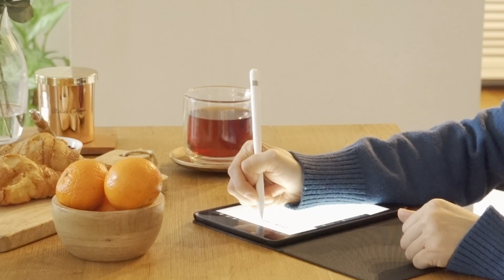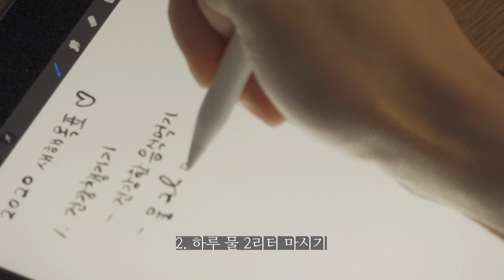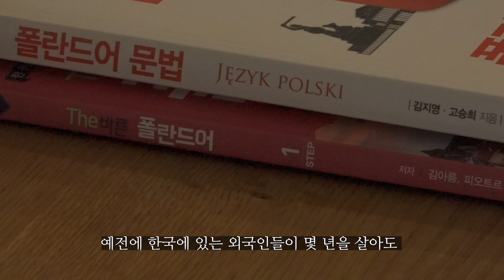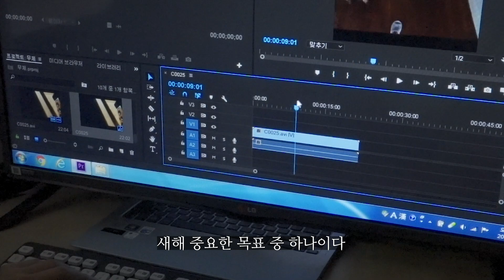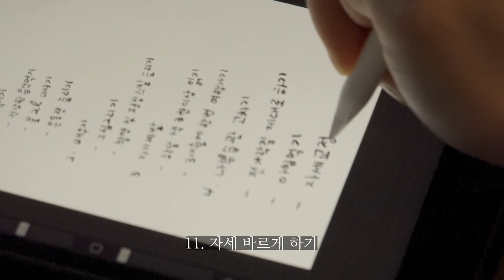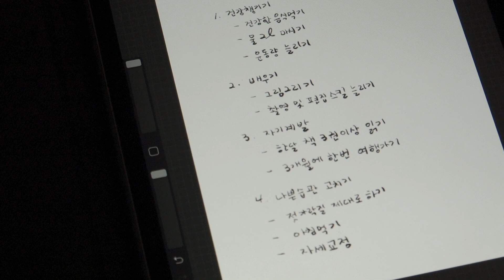SUB) 한 해 마무리, 그리고 나의 새해 계획 l 2020 My New Year Resolutions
폴란드 바르샤바에 사는
'호두네'의 소소한 일상 이야기 입니다.
영상이 좋으셨다면, '구독'과 '알람' 부탁 드려요. 🙂

2020년을 하루 앞두고 새해 계획을 세웁니다.
거창한 목표는 없지만, 당장 실천할 수 있는
작은 것들부터 하나하나 노력해 보려 합니다.

내년엔 또 어떤 새로운 일들이 생길지
설레고 기대되는 밤 이네요.

2020년 모두 새해 복 많이 받으세요!

Subtitle
If you could translate the subtitle to your language, it will be a great help to me.

각국어 번역 자막 제작 :
컨텐츠 제작의 마무리는 컨텐츠플라이!
글로벌 진출을 위한 최고의 파트너,
CONTENTSFLY에서 제작되었습니다.